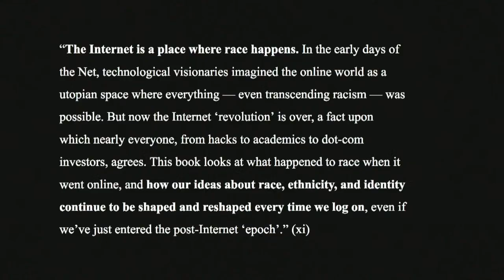A Conversation with Lisa Nakamura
with Whitney Trettien and Amanda Licastro

Author of Racist Zoombombing, Technopercarious, and Digitizing Race: Visual Cultures of the Internet, Dr. Lisa Nakamura is a preeminent scholar of digital humanities and race and gender studies. As a researcher and scholar of Asian American Studies and digital media theory, Dr. Nakamura will speak about her work on race and gender in online spaces in conversation with Dr. Whitney Trettien and Dr. Amanda Licastro. The conversation will focus on Dr. Nakamura’s work on digital literary studies and representation in Extended Reality.

LISA NAKAMURA is the Gwendolyn Calvert Baker Collegiate Professor of American Culture at the University of Michigan. She is the author of several books on race, gender, and the Internet. She has studied identity tourism in video games and chatrooms, toxic embodiment in virtual reality, and the neglected contributions of women of color to the Internet and digital culture. She is the founding Director of the Digital Studies Institute at the University of Michigan and the P.I. for the DISCO (Digital Inquiry, Speculation, Collaboration, and Optimism) Network, a Mellon-Foundation funded research group focusing on race, digital technology, and disability. The DISCO Network's new book manuscript, Digital Optimism, will be out sometime next year. Most of her writing is available on her website at lisanakamura.net.